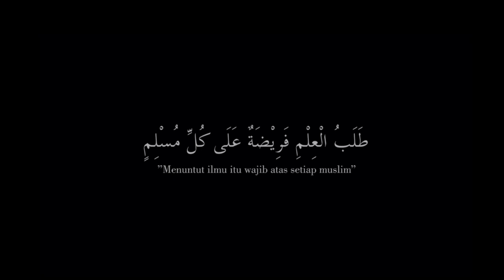ILMU YANG MANFAAT II KAJIAN KITAB BIDAYATUL HIDAYAH II UST. MAHFUDZ RUDIYAT, S.Pd.I II PART 2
apa sih devinisi ilmu yang bermanfaat itu ?
simak kajian ini semoga bermanfat

Bila anda suka dengan video kajian di channel kami  ini silahkan share video ini Kepada Sahabat, Keluarga dan Orang orang yang Kita Cintai karena Allah Ta'ala. Dengan menyebarkan suatu kebaikan, insya Allah sekecil apapun itu akan menjadikan amal kebaikan dan bekal untuk kita nanti di akhirat.

Mari terus dukung channel dakwah ini dengan cara SUBSCRIBE dan SHARE video ceramah yang ada di channel ini, hasil dari iklan yang tayang disetiap video Insya Allah akan kami sisihkan dijalan Allah Ta'ala untuk kemaslahatan ummat dan santunan yatim

Semoga  ketika di hadapan persidangan Allah Ta'ala, kita berada di barisan pembela Rasulullah SAW, Takbir!!! Sholluu alannabiy..